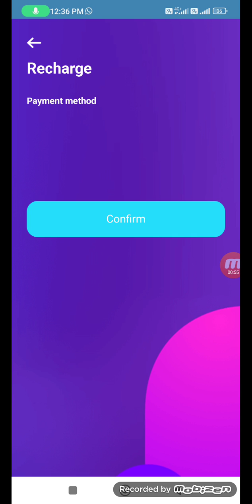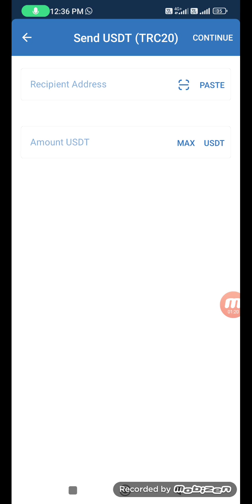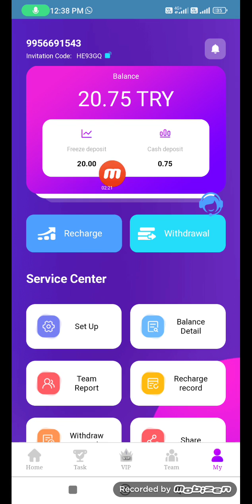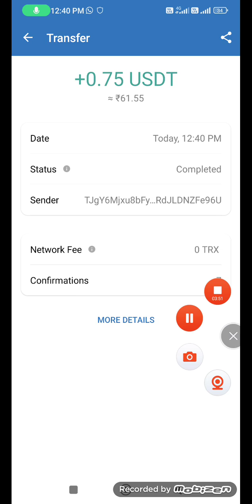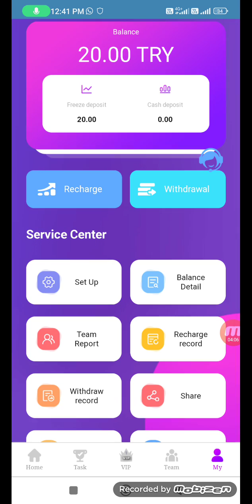Zebra Mall New users register to get 12 USDT daily commission is 7%, earning 0.75 USDT.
New users register to get 12 USDT (after registration, 12 USDT will be sent directly to your flexible account, and you only need to recharge 8 USDT to experience earning coins, and the minimum withdrawal for the first time is 0.75 USDT

vip1✔️The recharge amount is 8 USDT, the daily commission is 7%, earning 0.75 USDT.
vip2✔️Accumulated recharge of 60 USDT, daily commission 9%, earn 3.9 USDT.
vip3✔️Accumulated recharge 140USDT, daily commission 10%, earn 13.8SDT.
vip4✔️Accumulated recharge 390USDT, daily commission 11%, earn 38USDT.
vip5✔️Accumulated recharge of 1200 USDT, daily commission 12%, earn 126 USDT.
vip6✔️Accumulated recharge of 3300USDT, daily commission 13%, earn 402USDT.
vip7✔️Accumulated recharge 8900USDT, daily commission 14%, earn 1300USDT.
vip8✔️Accumulated recharge of 23000 USDT, daily commission 19%, earn 7667 USDT.
vip9✔️Accumulated recharge of 58,000 USDT, daily commission 30%, earn 29,000 USDT.